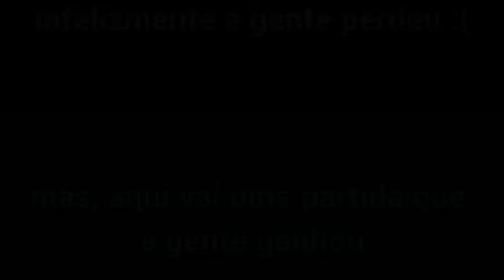RAM-7 FOI NERFADA? (EU ACHO QUE NÃO)